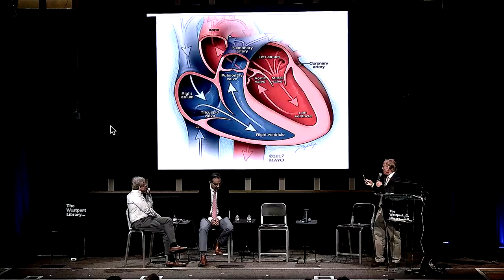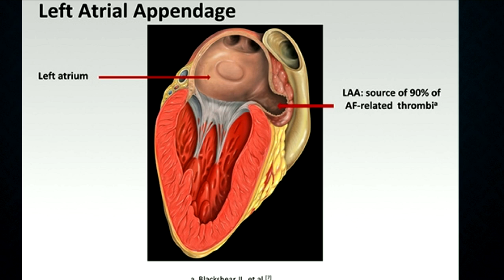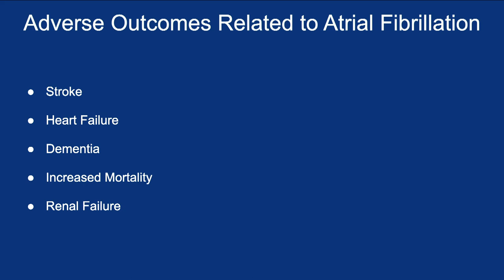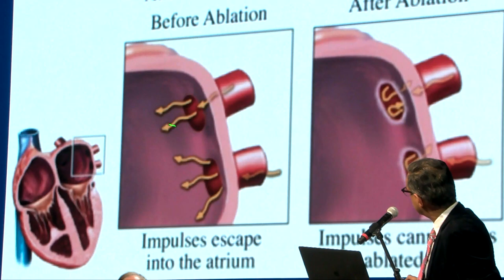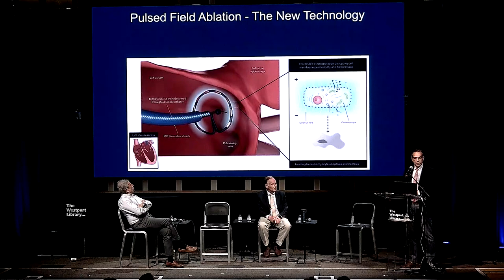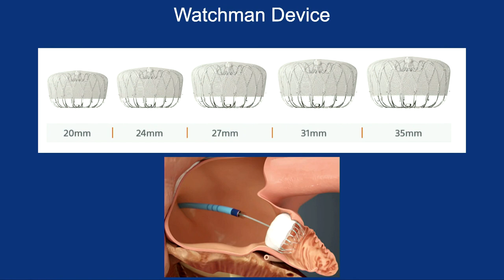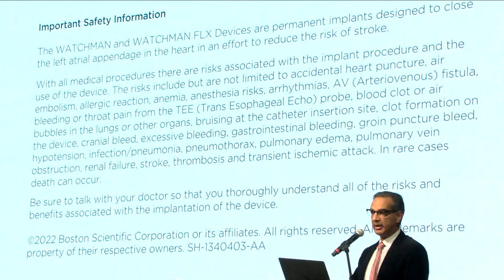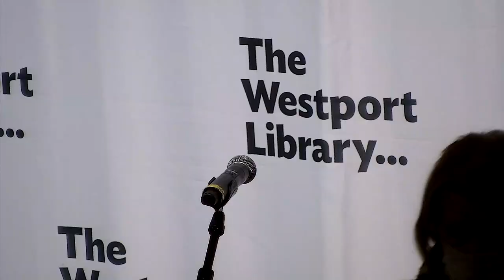Andrew Wilk Presents: The Westport Library Medical Series Part II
The second in Andrew Wilk's three-part medical series focused on atrial fibrillation, what it is and why it is so important! Dr. Robert Altbaum explained what atrial fibrillation means and what it looks like on an electrocardiogram. Dr. Murali Chiravuri, an expert in electrophysiology, highlighted the causes, medical complications, medical treatment, and newest ablation therapies for atrial fibrillation.